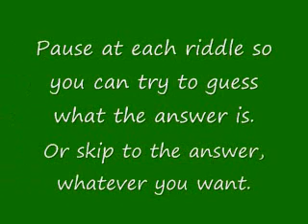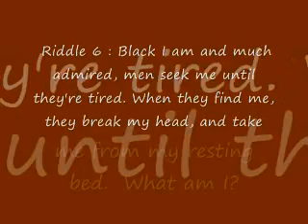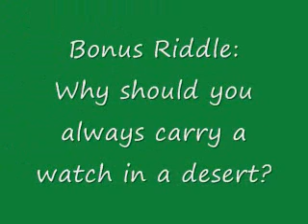Collection of Riddles 12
A volume of some brain tingling riddles with some background music.  Enjoy!